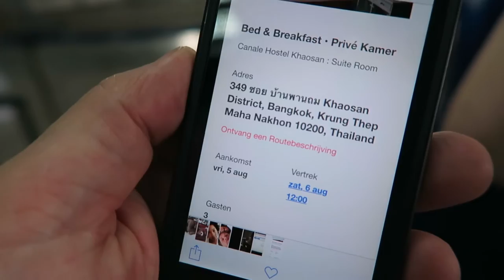Kraak noch smaak | Van Mandalay naar Bangkok | Vlog #29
Op Wereldreis TV doen wij met korte vlogjes verslag van onze reisavonturen. We zijn nu in MYANMAR (voorheen Birma). We laten Myanmar achter ons en gaan terug naar Thailand. De koning reist ook mee!